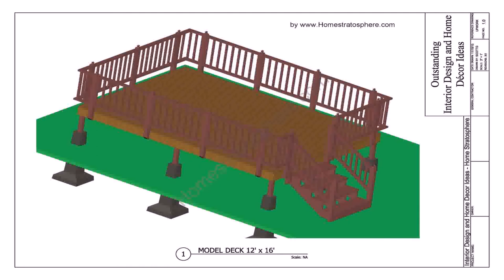24 Foot Round Pool Deck Ideas